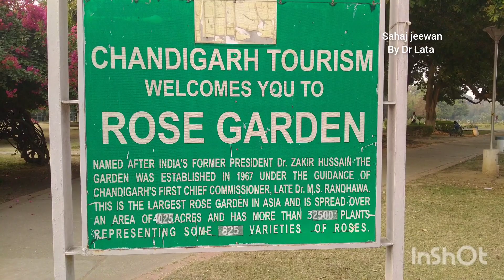Trip to Chandigarh /Zakir Rose Garden रोज़ गार्डन चंडीगढ़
Vlog || Trip to Zakir Rose Garden at Chandigarh ||Biggest Rose Garden in Asia

Hi friends,
In this vlog i share trip to Zakir Rose Garden in Chandigarh .This City is famous for many  places out of which Rose Garden is one very famous garden to visit with family members and friends.
This is also  my native place.
This garden is the biggest Rose Garden in Asia.Hope you enjoy this video.

rose garden Chandigarh
 sector-16 Chandigarh
 rose garden Chandigarh sector 16
zakir garden Chandigarh
zakir husain rose garden Chandigarh
zakir rose garden Chandigarh
sector 16 garden
Vlogger
vlogs
travelling vlogs
place to visit in Chandigarh
place to visit in Chandigarh sector 16 Chandigarh the city beautiful
Chandigarh
place to visit in India
rose garden history
रोज़ गार्डन चंडीगढ़
Chandigarh City
Rose garden at Chandigarh
Chandigarh City Beautiful
Chandigarh City Famous Places Chandigarh City Kaisi Hai
best places to visit in chandigarh  Chandigarh City Tourist place
Chandigarh City Travel
Chandigarh City Tour 2021
 Rose garden
chandigarh city ke baare me bataye